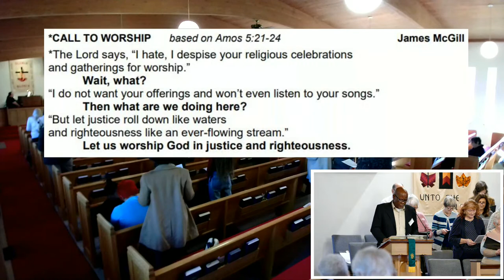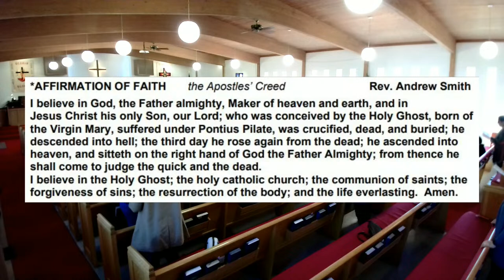Unity Presbyterian Church Service 11-12-2023